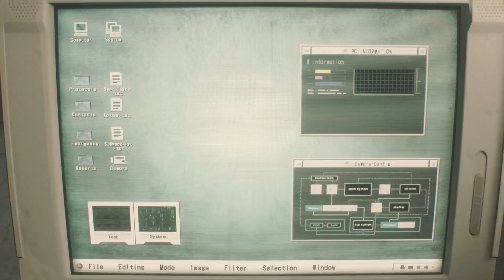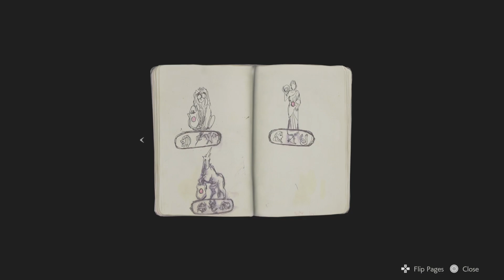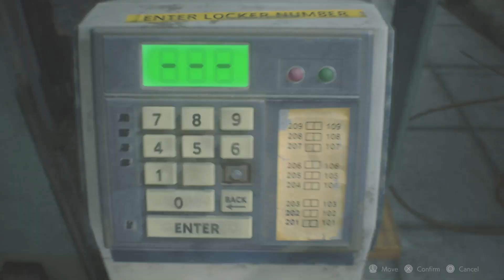RESIDENT EVIL 2 (REmake) Leon First Playthrough - Part 1 | PowerOn.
This is the first part of my play-through of Capcom's "RESIDENT EVIL 2". We are slowly making our way through horror-survival gamers who are inspired by this remake before the release of the "Silent Hill2" remake!

Amazon Music